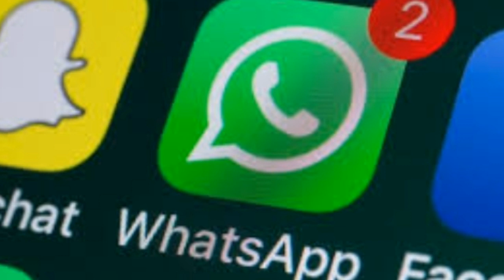Founder of whatsapp|Jan koum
WhatsApp, was founded in 2009 by Brian Acton and Jan Koum, both former employees of Yahoo!. After Koum and Acton left Yahoo! in September 2007, the duo traveled to South America to take a break from work. At one point, they applied for jobs at Facebook but were rejected.
Soon they realised that we should launch an application which was named as whatsapp.
In 2009 they susscceded in launching this app.
Now whatsapp is used in all over the world.More than 1.5 billions users using this app.
I declare that all slideshow belong to me all photos are taken from Google image search and using the advanced image search option.All images were fairly used during the preparation of this video for entertainment purpose.We do not mean to victimize anybody emotionally.Thanks to Google for providing this beautiful related pictures.